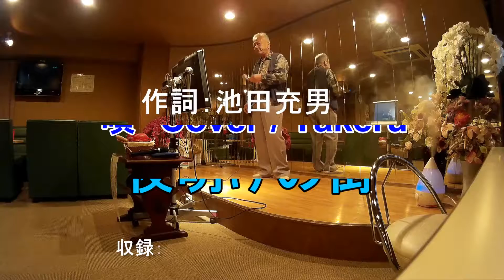全国素人のど自慢 石原裕次郎ヒット曲 夜明けの街 作詞：池田充男 作曲：野崎真一 唄 Cover / Takeru（20170511 ）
全国素人のど自慢 日本歌謡　石原裕次郎ヒット曲　夜明けの街　作詞：池田充男　作曲：野崎真一　唄　Cover / Takeru